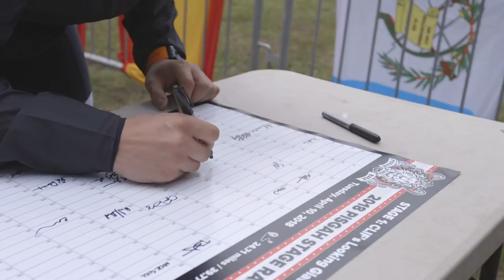2018 Pisgah Stage Race | Stage 1 | CLIF’s Looking Glass Loop